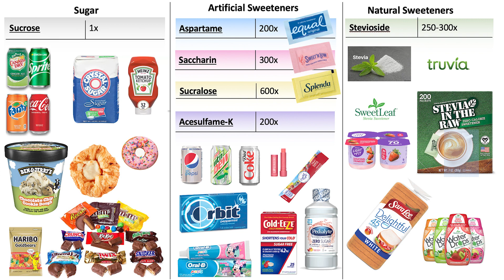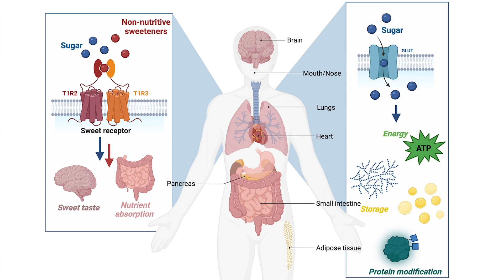The Science Behind Sweeteners and Our Metabolic and Reproductive Health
Take a virtual coffee break with the Medical College of Wisconsin (MCW) and the Advancing a Healthier Wisconsin Endowment as we chat with Dr. Stephanie Olivier-Van Stichelen, PhD, Assistant Professor in Biochemistry; Secondary Faculty in Obstetrics & Gynecology at the Medical College of Wisconsin, about the intersection of sweeteners, pregnancy, development, and metabolism.